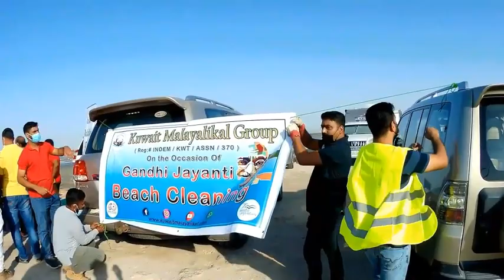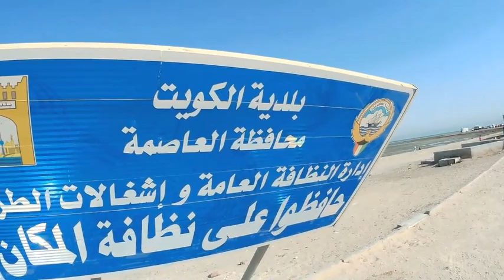KUWAIT DOHA SHIP GRAVIARD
kuwait doha
Kuwait's Ship Graveyard
These ships are for Dredging, Dredging is cleaning out a harbor by scooping out mud and unwanted rubbish swept by the waves which hinder a ship’s movement. To maintain appropriate depth so the ships don’t get swamped
ഈ കപ്പലുകൾ ഡ്രഡ്ജിംഗിനുള്ളതാണ്, ഡ്രഡ്ജിംഗ് കപ്പലുകളുടെ സഞ്ചാരത്തെ തടസ്സപ്പെടുത്തുന്ന തിരമാലകളാൽ അടിഞ്ഞു കൂടുന്ന ചെളിയും അനാവശ്യ മാലിന്യങ്ങളും നീക്കം ചെയ്ത് തുറമുഖം വൃത്തിയാക്കുന്നു. ഉചിതമായ ആഴം നിലനിർത്താനും കപ്പലുകൾ സുഗമമായ സഞ്ചാരിക്കാനും സഹായിക്കുന്നു.